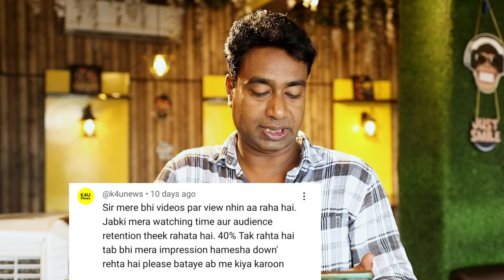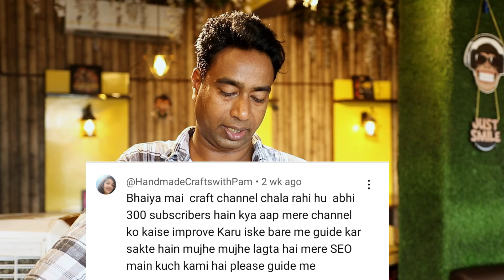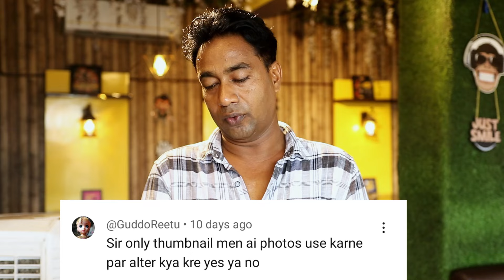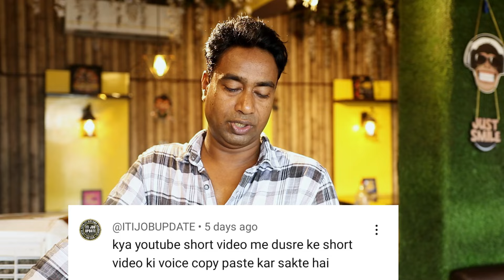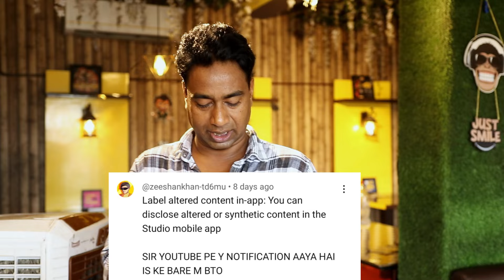यूटूबर पैसा गाड़ी बंगला का दिखावा क्यों करते हैं ? Reality behind Luxurious Life of Influencer's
*My DSLR Camera
*My GoPro
*My Wireless Mic
*My Dslr Lense
*My Wired Mic
*My Windows Laptop for Editing
*My Smartphone Camera